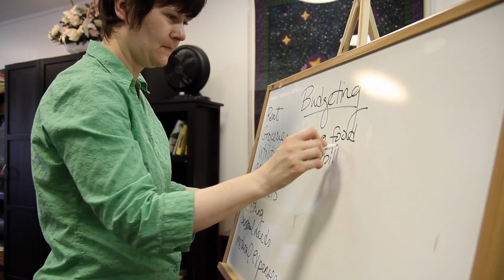Bus 52 Presents: The Sophia Way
Homelessness can affect people of every age, gender and background for many different reasons. For single women who are homeless, the prospect of spending the night in a shelter can be a daunting one. In Bellevue, Washington, there is a solution for women who feel vulnerable in shelters: the Sophia Way.

"The Sophia Way is a shelter and housing program for homeless women," says Helen Leuzzi, the Founder and Executive Director. "We try to help our clients move from survivorship to how do they really want to live their life."

Leuzzi founded The Sophia because she felt there was a lack of support for certain women in her community. She explains that while the area "has a wonderful organization that serves women and families and women who are immediate victims of domestic violence," there were no women-only shelters for women who did not fall into certain categories.

The existing services provided for women seemed only to cater to women that fell within certain circumstances. Whereas, in contrast, "if men were homeless, they didn't have to have children, not have children, be of a certain age, be in a certain domestic violence situation, a family situation," says Leuzzi.

A women-only shelter can be vital for a homeless woman's feeling of comfort and safety. Leuzzi explains that, "for women, safety is a major, major factor." For a single woman to enter a shelter that is otherwise mostly inhabited by men can be stressful and make women feel uneasy or unsafe.

The Sophia Way works to create a positive environment that supports women who most need their help and get them back to the life they want. They have several programs to do so, including two different accommodation programs.

"We have Sophia's Place, which is our programmatic shelter and that's where we invite women in and they have a guaranteed bed every night and they have case management. Then we have Sophia's Home, which is our housing program," says Leslie Miller, the Client Services Director.

Sophia's Home provides a house for a small group of women to live in a community. They have access to the support and companionship they need to help them move on with their lives but maintain an independence that builds their self-confidence.

Residence Manager, BJ Marshall explains that, "The women that we deal with, they're very, very lonely, depressed and some of them just can't live in private apartments so people have each other to come home to and that gives them companionship. The ones that are out in apartments don't have that special effect."

Sophia's Place provides a place to sleep for women who need it but they also provide support to help women get back on their feet. The team at Sophia's Place works to find out "what each woman needs in her life, what kind of support and resources she needs" to tailor the program to each individual.

There are a variety of issues that can keep women from homelessness including mental health problems, physical disabilities and addiction. Leuzzi explains that, "we really look and seek hard to find out what are the barriers in your life that are keeping you from getting to the destination you want to go."

The Sophia Way also provides classes that aim to give women all the tools they need to deal with the difficulties they are facing. These classes can include anything from basic financial skills and learning about nutrition to health concerns and meditation.

The mission of The Sophia Way is to provide a safe and supportive environment that will help adult women of all ages in any way they can, either for a short time or longer. With their shelter and their classes, they provide the well-rounded help that is needed for homeless women.

"They've been abandoned, they've been abused, no one is supporting them the way they were supported for years," says Leuzzi. Now, however, The Sophia Way is providing that much needed support and energy that is helping women get themselves back on their feet. "We are actually filling that niche," and transforming lives each day.